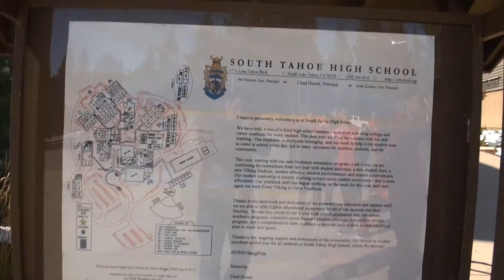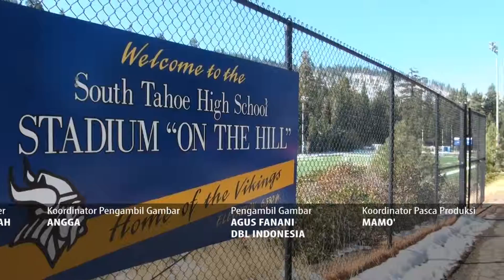Honda DBL Indonesia All Star Berkunjung Ke South Tahoe High School